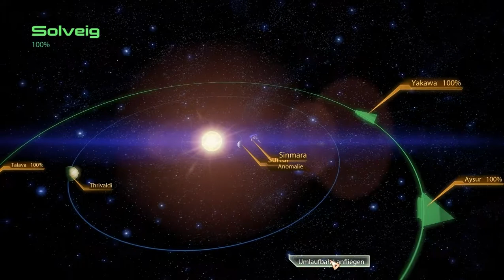Let's Play Mass Effect 2 #087 - Techniker vom Dienst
Die letzten Nebenmissionen des Spiels stehen an, und in denen betätigen wir uns als Amateur-Techniker.
Zunächst reaktivieren wir einen alten Mech, mit dessen Hilfe wir uns durch dicke Gesteinsformationen zu einem Platin-Vorkommen durchsprengen. Danach reaktivieren wir in der letzten Nebenmission den Magnetschild einer Kolonie, die aufgrund der Gamma-Strahlung einen unschönen Tod zu sterben droht.

Damit wäre nun alles erledigt, um uns der Reaper-FFS zu widmen. Zuvor gibt es aber noch einen Schiffsrundgang und das Aufnahmeende - denn dem letzten Teil der Story wollen wir uns mit frischen Kräften stellen.